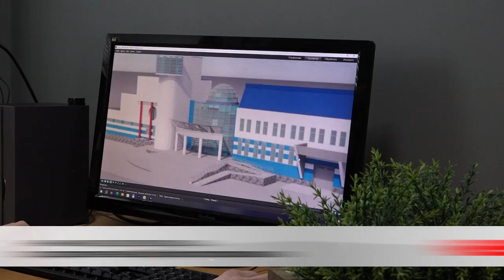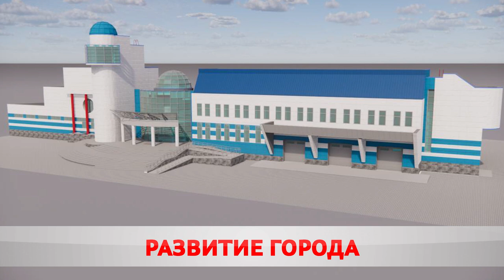Прекрасное будущее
Город на Березине продолжает развиваться.